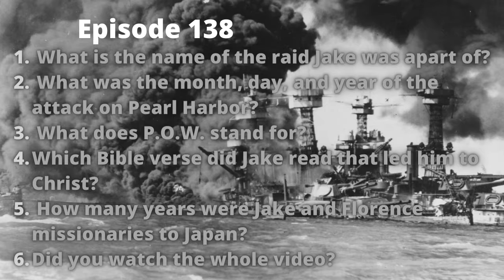Episode 138 Jake DeShazer Pearl Harbor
Episode 138 Questions
1. What is the name of the raid Jake was apart of?
2. What was the month, day, and year of the attack on Pearl Harbor?
3. What does P.O.W. stand for?
4. Which Bible verse did Jake read that led him to Christ?
5. How many years were Jake and Florence missionaries to Japan?
6. Did you watch the whole video?